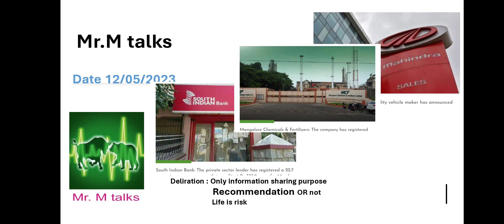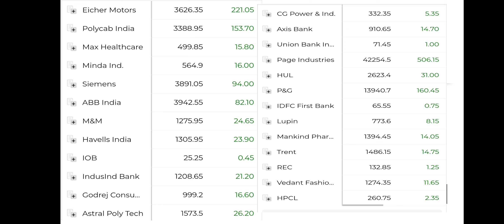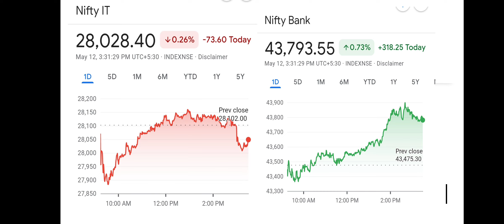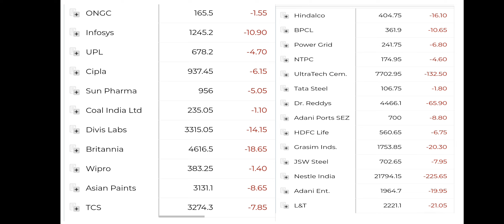tamil reccomendations part2